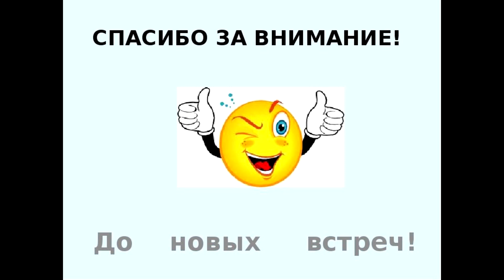Ловля леща, река Неман в городе Советске Калининградской области Развилка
Ловля леща